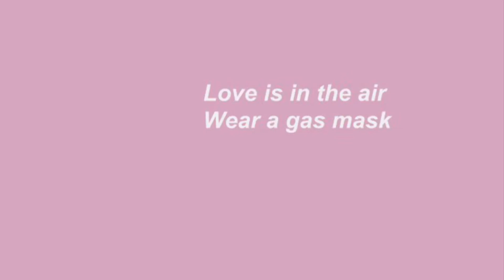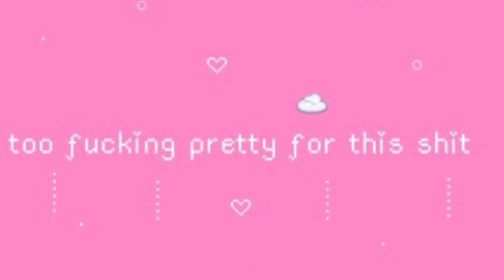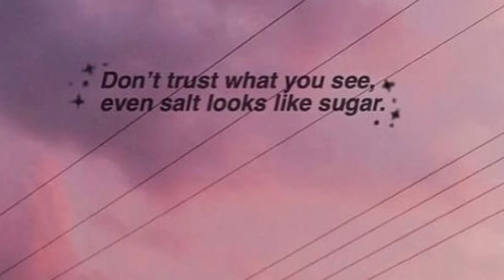Lies marina and the diamonds—/ascetic video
I very much enjoy this song please request anything else you want in the comments
I choose picture based on photography I own and the pastelaesthetic on google to best fit the song